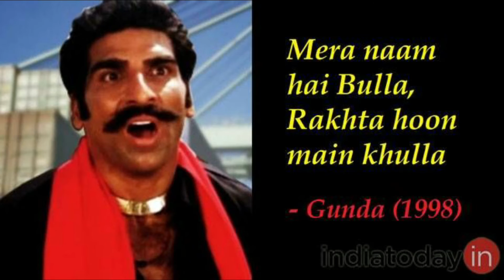DREAMS. NEPAL BEST ROMANTIC THRILLER.. LOL.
This video is only made to entertain people...